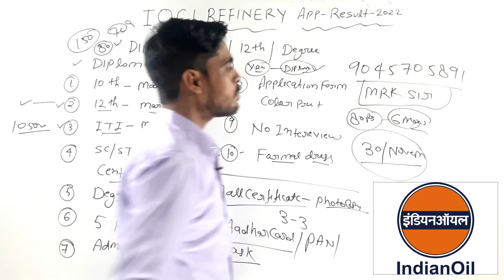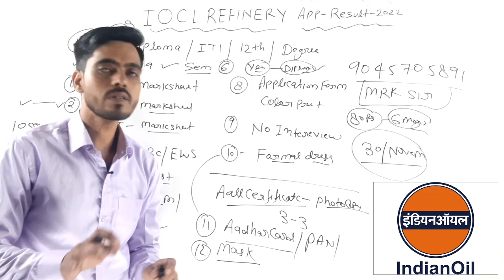IOCL Refinery Apprentic Result 2022|IOCL BY MRK STUDY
IOCL REFINERY DOCUMENTS VERIFICATION /IOCL MEDICAL |IOCL ALL DOCUMENTS|MRK STUDY

IOCL Apprentice Pipeline 2022|IOCL Exam Pattern|IOCL Apprentice By MRK STUDY

iocl mathura refinery document verification

IOCL ADMIT CARD 2022|Marketing Division|Apprentic Exam |Southern Region|IOCL BY MRK STUDY